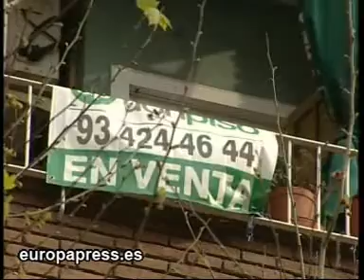OCU preocupada por "el sobreendeudamiento"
La Organización de Consumidores y Usuarios (OCU) afirmó  que la circular de recursos propios aprobada el pasado 23 de mayo por el Banco de España "no va a solucionar el problema del sobreendeudamiento en España", y subrayó que es necesario tomar "medidas en la dirección de proteger al consumidor y ayudarle a hacer frente a sus deudas".